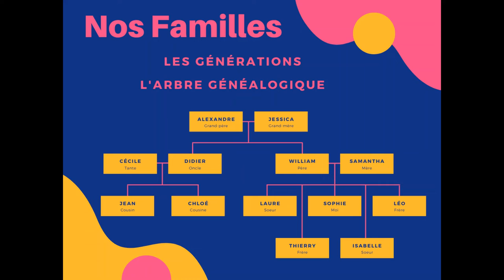NUESTRAS FAMILIAS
Qué importantes son nuestras familias, ¿verdad? Los alumnos de 1º de E.S.O. de Francés nos presentan las suyas.